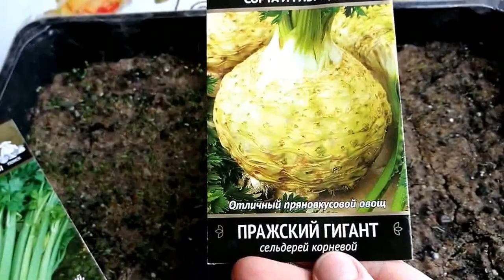СЕЛЬДЕРЕЙ. ПЕРВЫЕ ВСХОДЫ.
● Я в одноклассниках красоту в доме и саду.